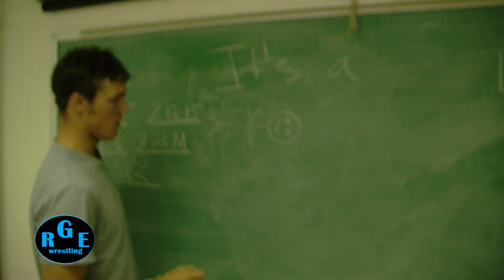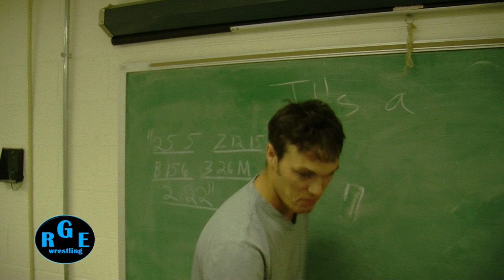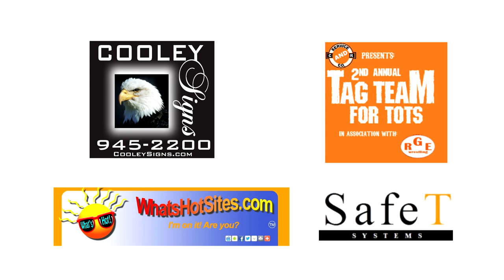RGE Wrestling Episodes 7: The Revolution Continues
Clay Moore vs Menace
Nick Taylor vs KC Rush
Shawn Shultz vs Shane Andrews